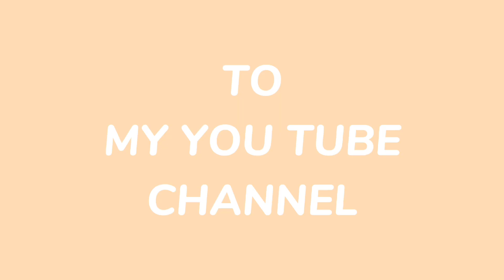MILLENIAL GLOW GARDEN